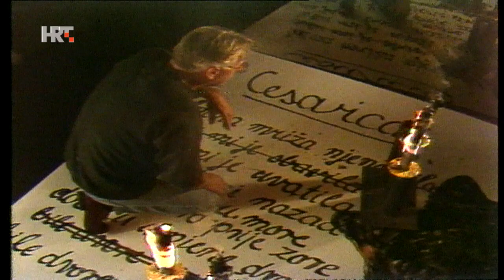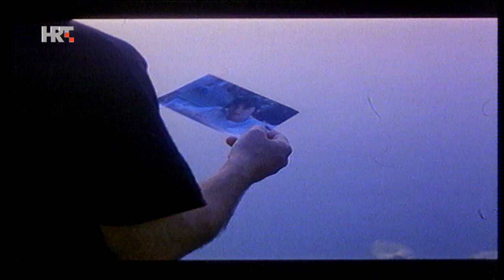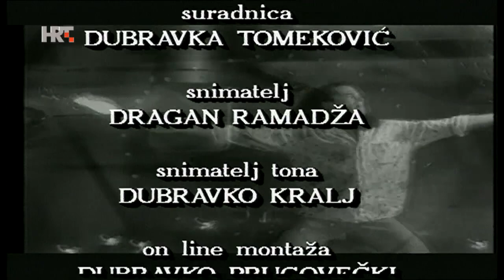Iz arhive HRT-a: Zlatan Stipišić -Gibonni - Večeras s vama 1993.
Počeci bavljenja glazbom u srednjoj školi, o uspjehu u školi za umjetničko klesarstvo, o svojim prvim stihovima..